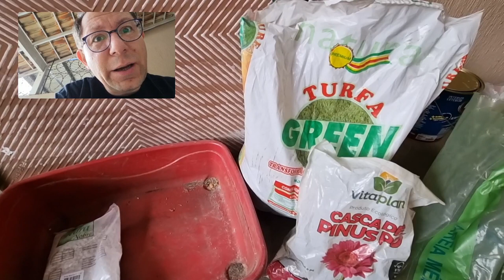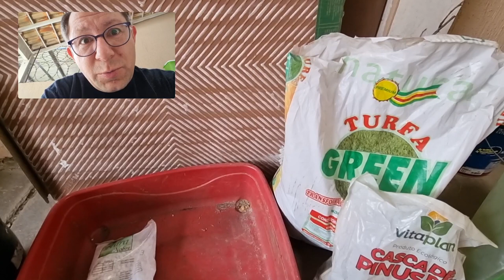Bonsai de Raízes Expostas de Azaleia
Bora aprender a fazer Bonsai Neagari? Nome estranho para o tipo de Bonsais com Raízes Expostas.

Neste vídeo vamos mostrar uma das técnicas que recomendo para a Azaleia.

Esta dica te ajudou? Que tal então fazer parte de nossa comunidade de apoiadores e ajudar o canal a trazer novas dicas pra você! Você pode ajudar com qualquer valor através do PIX do Bonsai Dicas:
Chave aleatória
098a2588-6ade-4110-9d20-84de1a568680

Como Criar um Bonsai de Azaleia de uma muda de Flor de Azaleia do Jardim - Bonsai de Azaleia Passo 2

Quer continuar a aprender os próximos passos desta Azaleia? Então se inscreva no canal e ative o sininho das notificações para acompanhar os próximos cuidados de nossas mudas de amoreira, vídeos novos no canal todas quartas e sábados ao meio dia.